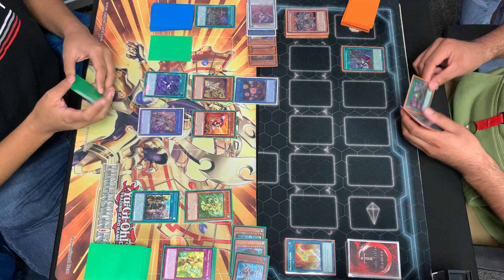[YGO TCG] Ramon F. (Adventure Mannadium) vs. Kevin G. (Dragon Link), 04.05.2024